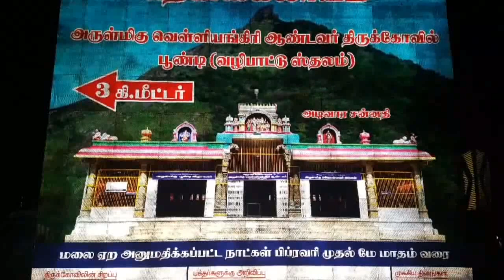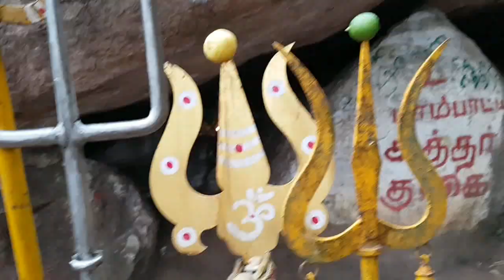velliangiri | வெள்ளியங்கிரி மலை | velliyangiri hills | தென் கைலாயம் | பெரியாண்டவர் கோயில் #039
The Velliangiri Mountains, a part of the Nilgiri Biosphere Reserve, are situated at the Western Ghats border of Coimbatore district, Tamil Nadu bordering Palakkad District, Kerala. Known as the "Sapthagiri, 7 Hills ,Seven Mountains", these mountains are held and revered on par with spiritually most powerful place on the planet - Mount Kailash, the legendary abode of Lord Shiva. On the top of the Velliangiri Mountains, Shiva is worshipped as Swayambhu, one who is self-created and in this form, he graces the devotees.
makiḻcciyāṉa taruṇam

It was a very happy moment for me and my friends gnanashekar, senthil & shiva,